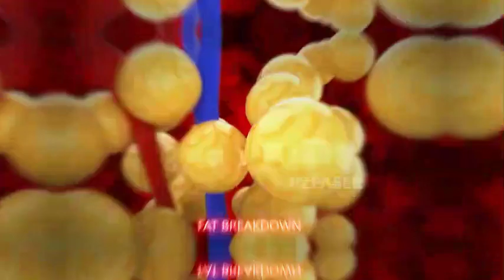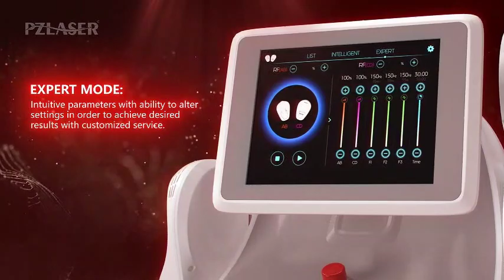US FDA certified🏆🏆 Ems+RF machine has real 150 Hz frequency🥳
👀1. Fat reduction and muscle gain at same time!

👀2. Real 150 Hz frequency and 3 Tesla for one handle

👀3. US FDA and CE certificate

👀4. Fat reduction for 30%, muscle gain for 25%